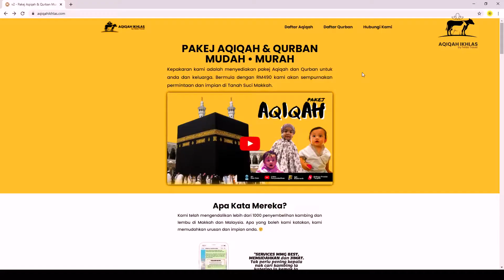Testimoni Qurban by Aqiqah Ikhlas - Mohd Shahhir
Maklumbalas pelanggan Qurban 2020/2021